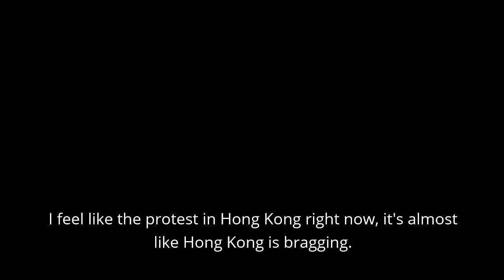What happened with covid in China | Andy Curtain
Recorded at The Riff in Hong Kong.